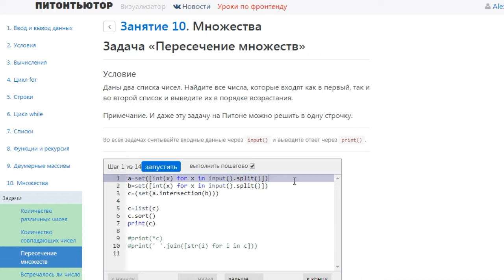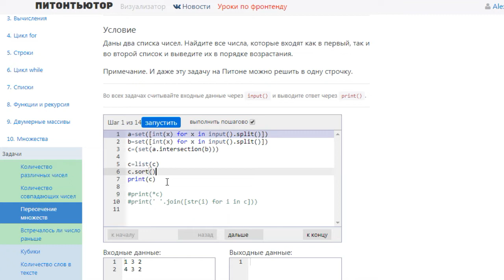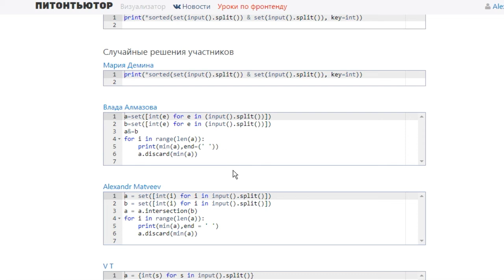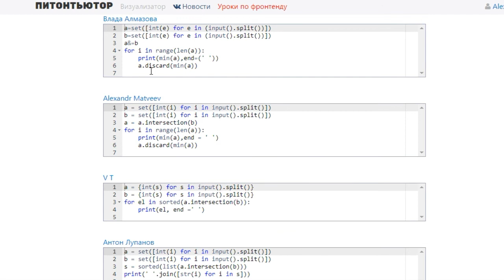ПИТОНТЬЮТОР Занятие 10 Пересечение множеств Snakify Lesson 10 The intersection of sets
Всем привет! В этом плейлисте буду выкладывать мои решения  отличного курса по Python, с сайта